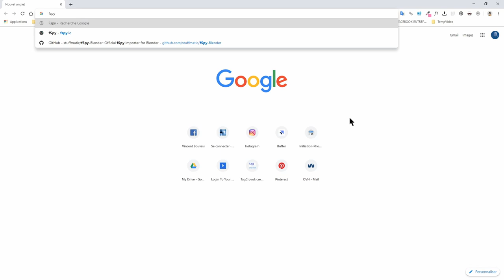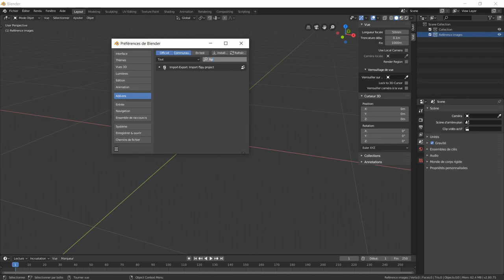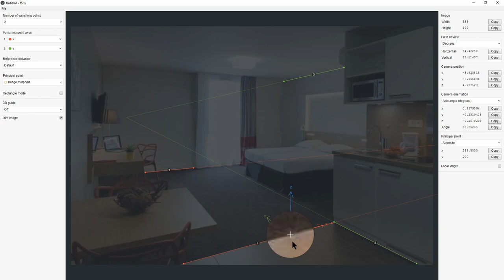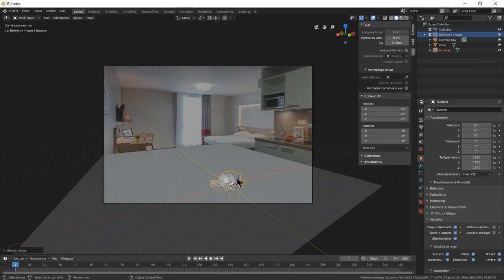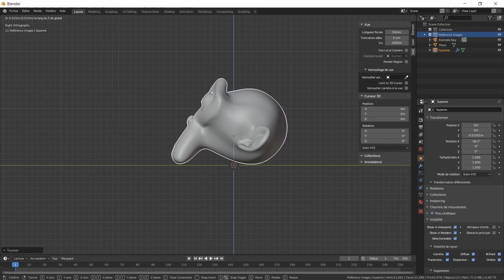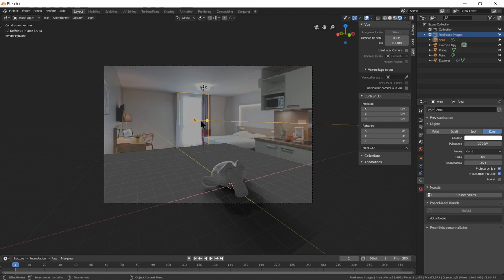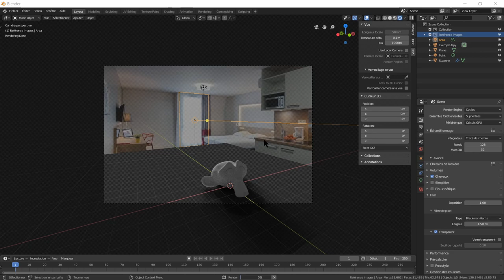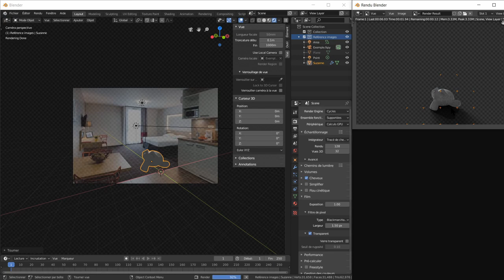📷 Ajout d'objets 3D dans une photo en adéquation avec sa perspective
Dans la réalisation de photomontages créatifs, il est parfois nécessaire d'intégrer des éléments surréalistes. L'intégration d'objets 3D est alors une réponse très puissante à ce besoin. Je partage avec vous l'outil FSpy qui permet très facilement de positionner la caméra de votre scène en adéquation de la perspective de la photo.

📷 Initiation-Photo - Le meilleur blog pour découvrir et apprendre de façon sympa le photomontage créatif et la retouche photo quand on est débutant 💡